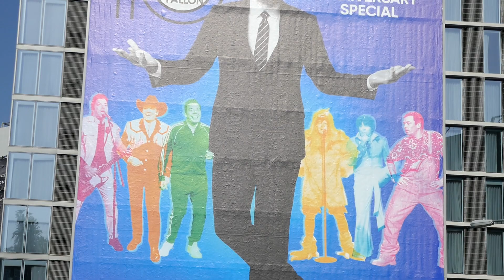Jimmy Fallon The Tonight Show Billboard Sunset Blvd Los Angeles California USA May 2, 2024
Jimmy Fallon The Tonight Show Billboard Sunset Blvd Los Angeles California USA May 2, 2024 WEHO Pride Bus Stop Kylie Minogue Concert